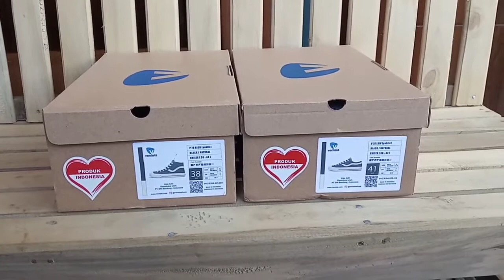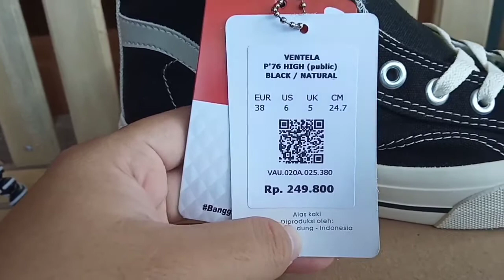Enak panjang apa Pendek slurssss??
Sepatu Ventela Public High dan Low cut 100% Original , Sepatu Local Pride buatan indonesia